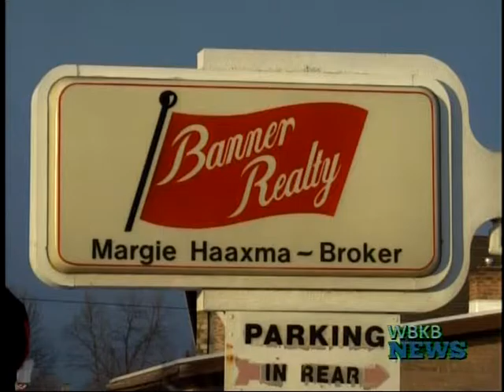Salvation Army Preparing for Holidays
With the holiday season rolling around, the Salvation Army is keeping busy in maintaining preparing for its seasonal traditions.